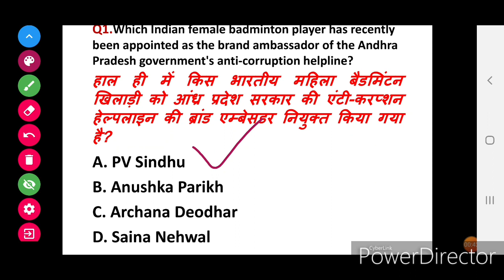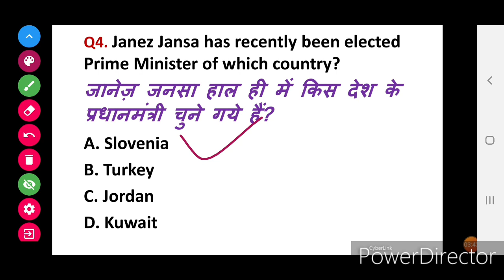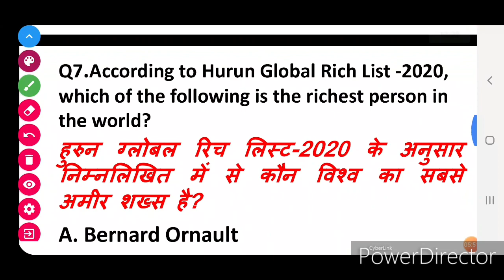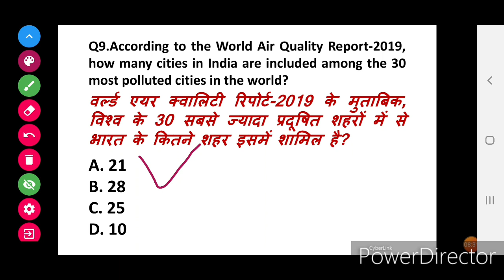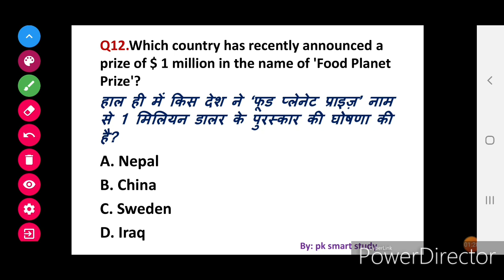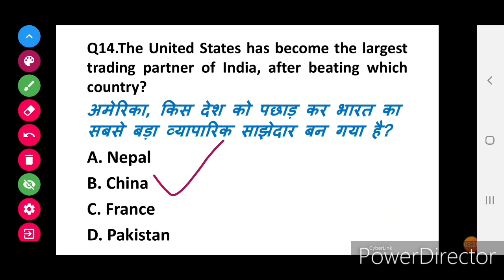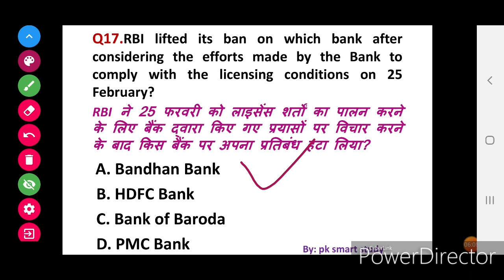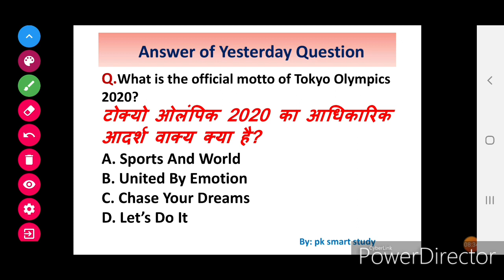Next Exam Current Affairs|| 28 February 2020 Current Affairs||Daily Current Affairs||Next Dose #272